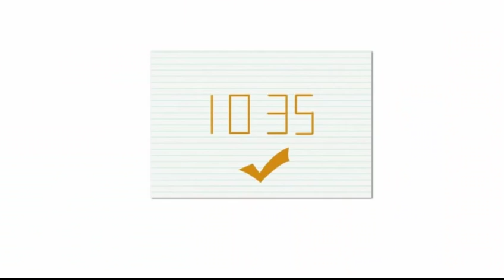You Must Escape - The Rooms Level 1 Walkthrough